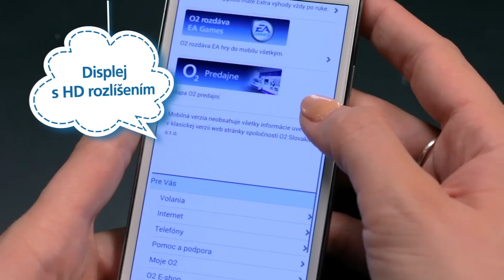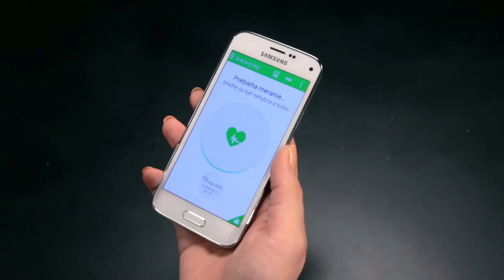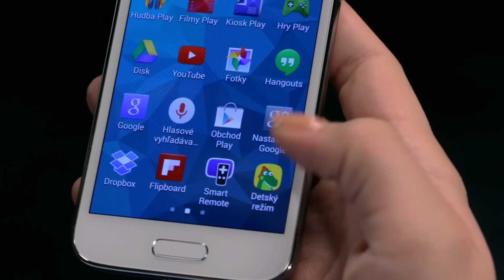Rozbalili sme Samsung Galaxy S5 mini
Bezpečný, odolný a elegantný - taký je smartphone pre náročných Samsung Galaxy S5 mini. Čo ešte ponúka?

Samsung Galaxy S5 mini môžete mať v štyroch farbách. Viac vám o ňom poradíme v O2 predajniach alebo kliknite na